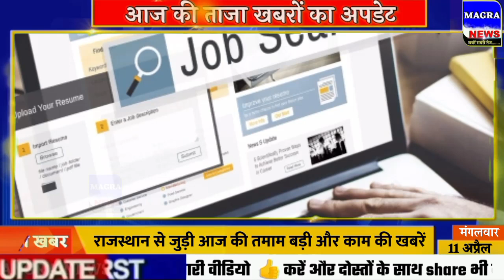Today 11 April 2023 Rajasthan News|राजस्थान के मुख्य समाचार|Today Breaking News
RAJASTAN NEWS|RAJASTHAN NONSTOP NEWS|RAJASTHAN BREAKING NEWS|RAJASTHAN LIVE NEWS|RAJASTHAN NEWS HEADLINES

TOPIC COVER
Today 11 april 2023 Rajasthan News
rajasthan ka samachar
11 अप्रैल 2023 राजस्थान के मुख्य समाचार
11 april 2023
11 april
11 april Rajasthan News
11 april 2023 Rajasthan News
Rajasthan Samachar
Today Rajasthan Latest News
Today Rajasthan Nonstop News
Today Rajasthan Live News
Rajasthan Ke Mukhya Samachar
Rajasthani News
राजस्थानी समाचार
राजस्थान न्यूज़
राजस्थान
राजस्थान समाचार
राजस्थान के समाचार
राजस्थान के आज के मुख्य ताजा समाचार
राजस्थान के आज के मुख्य समाचार
राजस्थान की आज की ताजा खबरें
Rajasthan